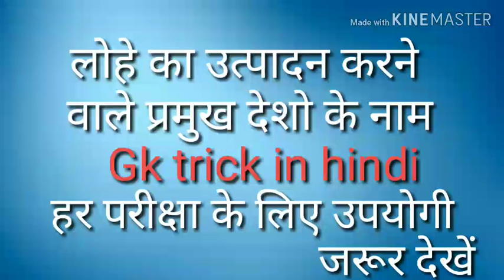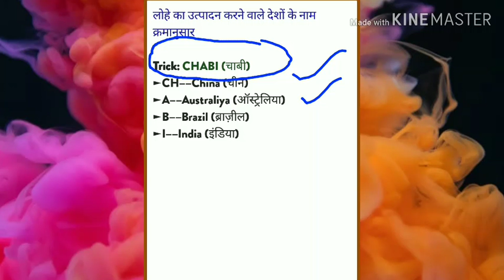लोहे का उत्पादन करने वाले प्रमुख देशो के नाम । Gk trick in Hindi